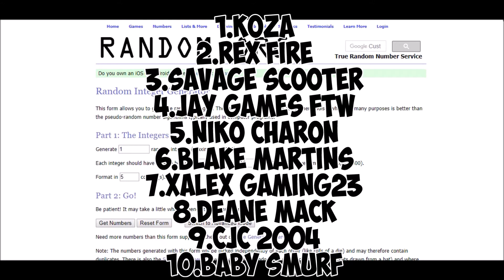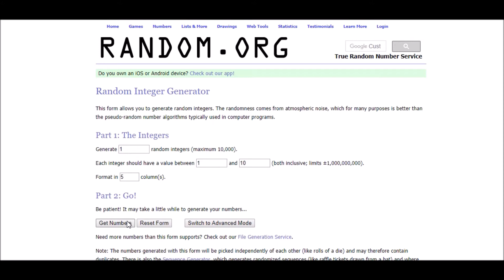Bo3 Zombies: Kino Der Toten *Dog Godmode* Glitch! AND Giveaway Winner FOR A FREE *WW2* COPY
You guys interested in joining a glitching team? fill out this form

WE WOULD MUCH APPRECIATE IT IF YOU COULD MAYBE DROP A LIKE OR A COMMENT ! BUT ANY WAY GUYS ENJOY
Founder(s)